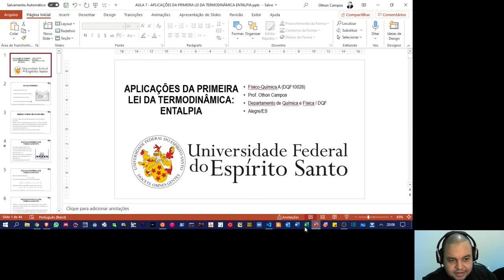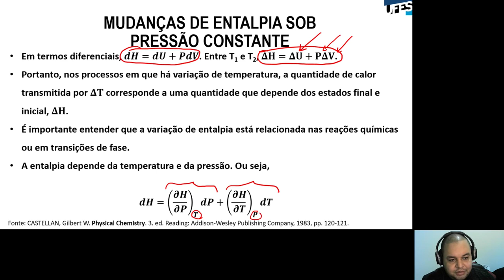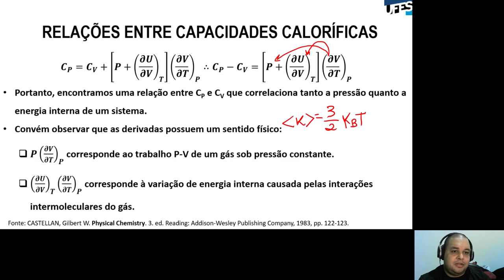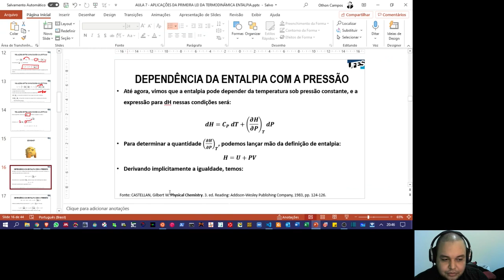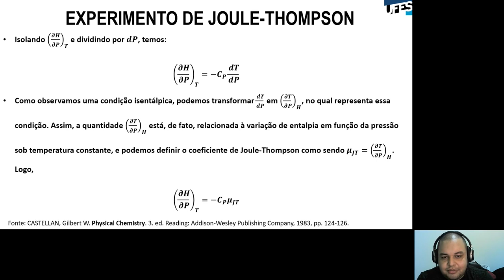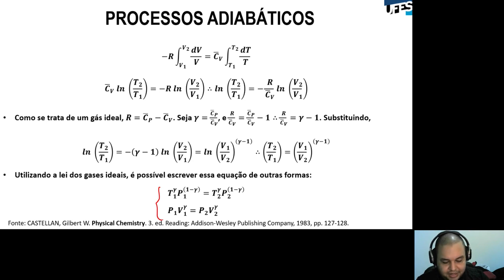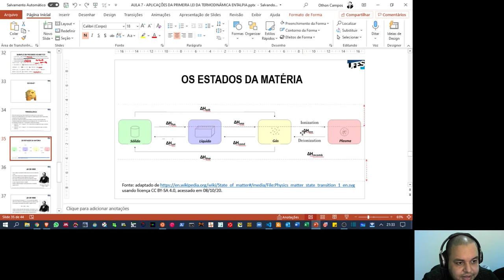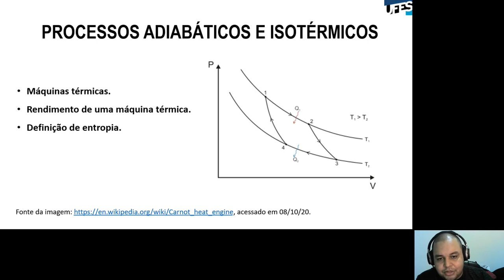Aula 09 - Apliações da 1ª Lei da Termodinâmica: entaplia.